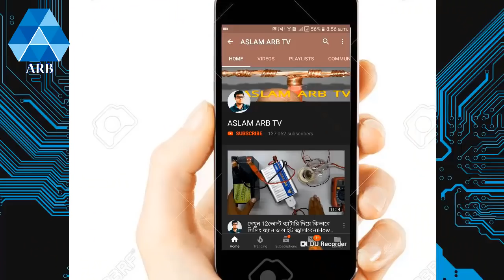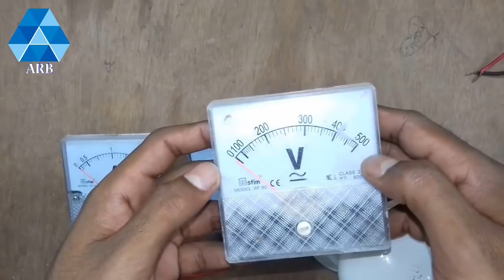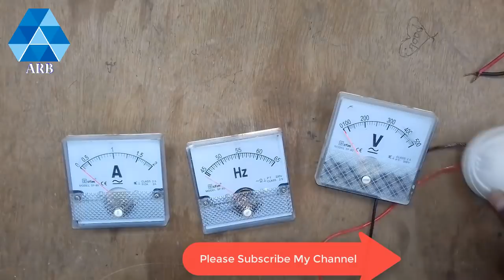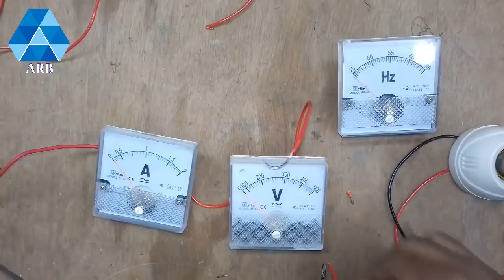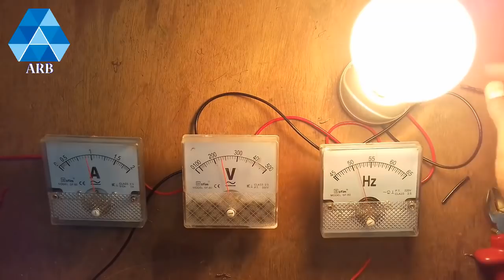অ্যাম্পেয়ার ,ভোল্ট , ফ্রিকোয়েন্সি মিটার কানেকশন A V Hz Meter Connection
অ্যাম্পেয়ার ,ভোল্ট , ফ্রিকোয়েন্সি মিটার কানেকশন কিভাবে করা হয় আজ আমি এই ভিডিওেতে দেখিয়েছি ।